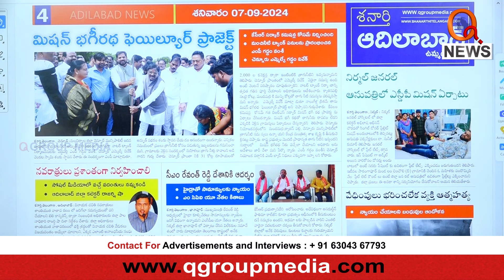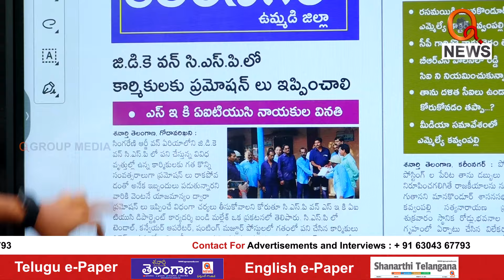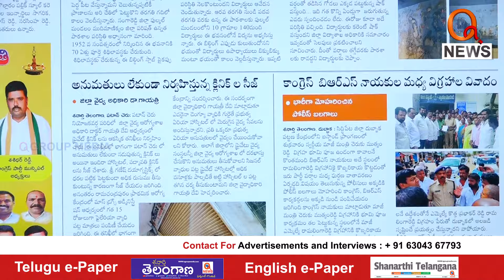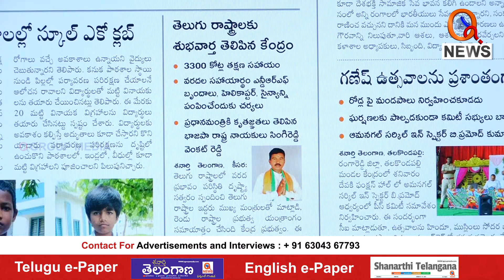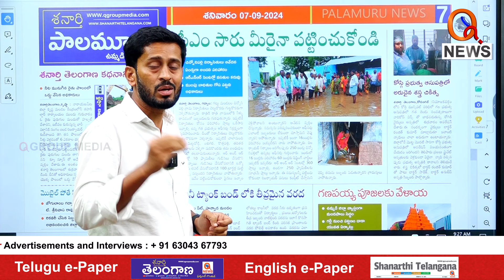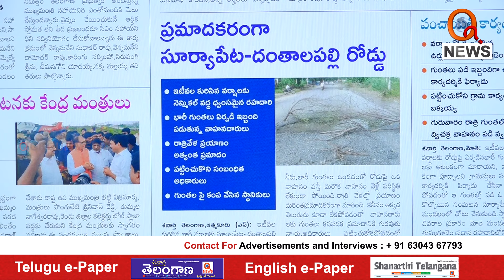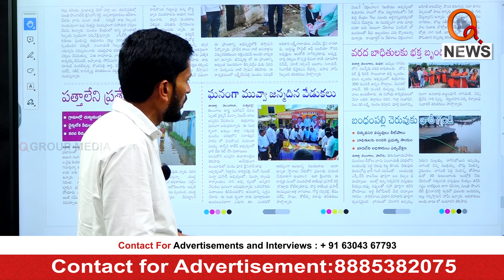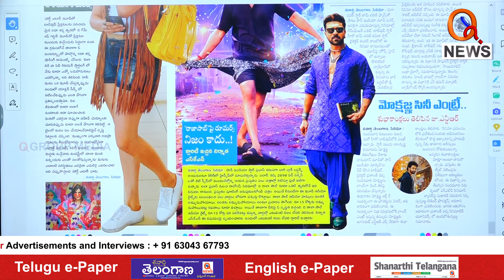Shanarthi Telangana District Edition 07-09-2024 | Qnews